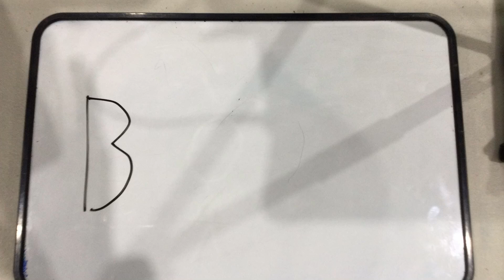Science Alive 4th August 2023 Glomby 1